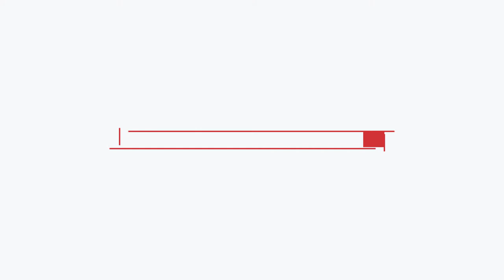Mee Cha (Shrimp Stiry Fry Noodles) Fast and Easy [Cooking with JL]